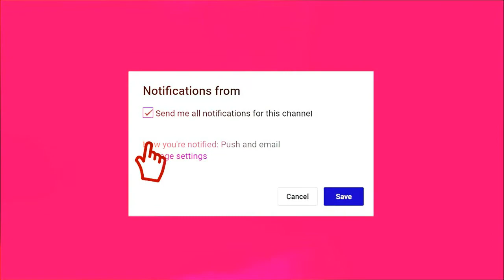Esfera Scopio Diy | Serie Centros de Mesa | S1 • E5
Hola!!
Hoy quiero mostrarte cómo crear una esfera scopio, tal como las que venden en Z Gallerie.  Son muy económicas para realizar, pero dan un efecto muy elegante en la decoración.  Estas esferas las creé gracias a "Hopes Heavenly Creations", quien creó una hermosa esfera que me enamoró!!  Aquí te muestro cómo de forma muy económica puedes tener uno muy similar.  Si eres como yo, que te encanta la decoración glam, la escarcha y el brillo, este centro de mesa te vá a encantar.  Lo puedes utilizar para decorar tu hogar o alguna actividad.  Espero que les guste!!  Te adjunto los links donde puedes encontrar los materiales que utilicé.
Pelotas de Foam:
Palillos de Bruschettas:
Escarcha:
Pintura en Spray:
Placa de Madera:
Gracias XOXO,
The Planner and DiY

Una Producción de The Planner and DiY
Producción: Krizia Ramirez
Edición: Krizia Ramirez

Vídeo no auspiciado.
Por favor noten que nos somos profesionales, y que todos los tutoriales que ven en nuestro canal deben ser completados bajo su propio riesgo.  No somos responsables por ningún daño o lesión que ocurra.  Sean cuidadosos!!